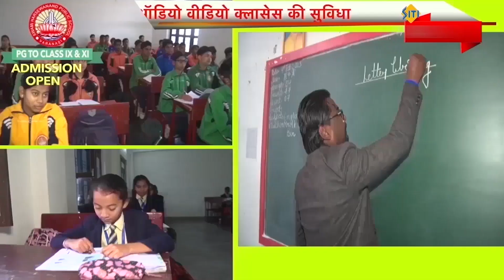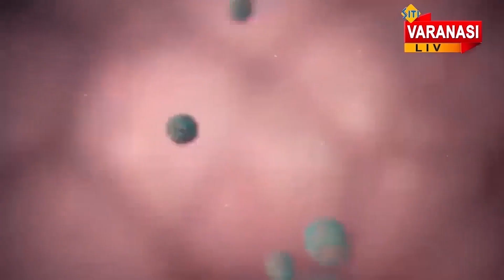Siti Varanasi Live News #12 May 2023